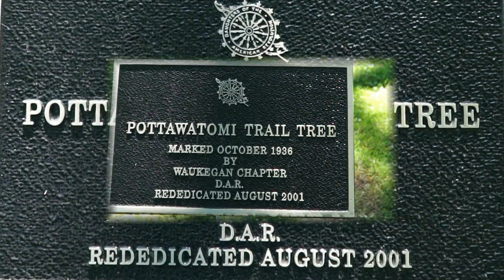2021 Pow Wow at the Circle in Zion Illinois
The Potawatomi Trails Pow Wow Committee
is a not for profit educational group located in Northern Illinois and Southern Wisconsin. The committee plans and hosts a pow-wow in Illinois, as well as many other community and Native American events. The goals of the committee are these:

To locate, document, and protect historical Native American sites located in and around our communities.
To preserve traditional teachings and values for the youth of our communities.
What Is A Pow-Wow?
A pow-wow is a planned social event and gathering of Native American people. It is a celebration to mark the end of a season and to welcome the beginning of a new one. It is a time and place to thank the Great Spirit for the good events of the past season and to ask continuance of these into the next. A good time is enjoyed by all. A time and place to meet old friends and make new ones. Awards and recognitions are given to the deserving. Gifts are given. Honor songs are sung. It’s a time to show-off the new dance outfits. Pow-wow times give us the chance to celebrate and reflect on Native American Heritage.